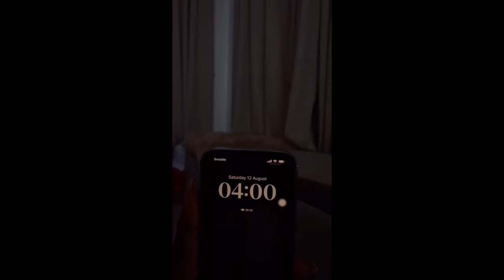HOW I ATTRACTED INSTANT MIRACLES IN MY LIFE IN 24HRS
I did the 7 days 7 hours challenge and for a start it was not easy but I managed to work it out through the 7 days and from the start I can say I experienced instant miracles and favors from people I never expected. Sure you can do it. Watch out my experience as I will be sharing on my next video. Prayer works and God answers.

Grow your channel fast and learn how to use YouTube as a medium for earning with Tubebuddy